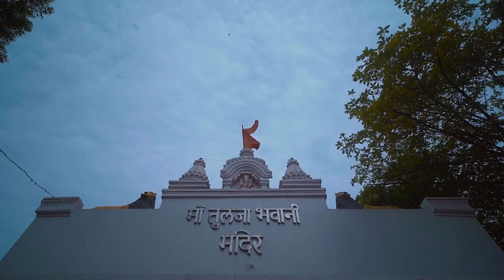Shivrajyabhishek Dhamtari 2022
Here is the highlight of Shri Shivrajyabhishek mahotsav,organised by shivrajyabhishe mahotsav samiti in Dhamtari